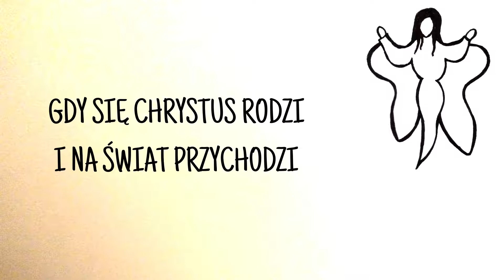Gdy się Chrystus rodzi - Arr. Piotr Solorz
Wykonanie: Seniorzy DDP "Rodzina" w Zabrzu - Caritas

Produkcja muzyczna, Aranżacja, Realizacja i edycja nagrań, Mix, Mastering: Piotr Solorz Studio
Klip wideo, Projekty graficzne: Sara Solorz